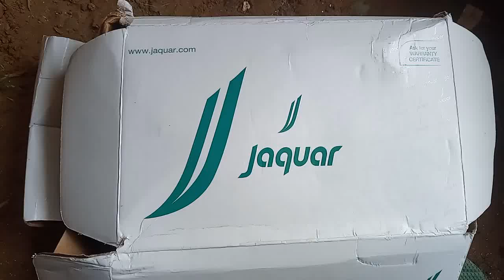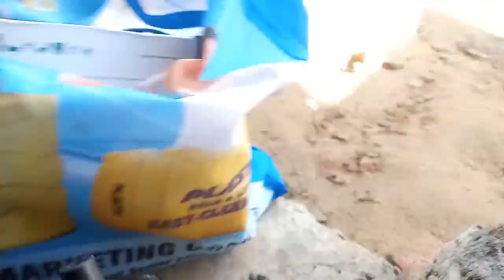Jaquar Body Jet Shower , Unboxing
Important Videos for New Plumbers :-

VISHAL KUMAR
From - Kurukshetra Haryana ( India )